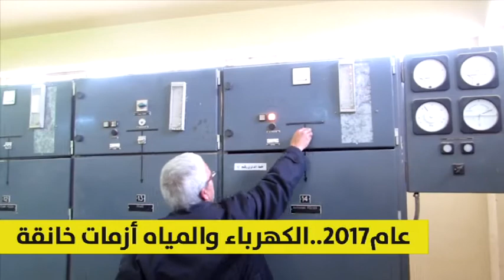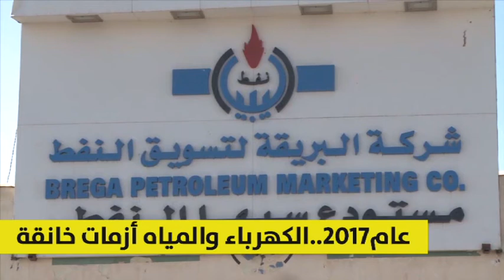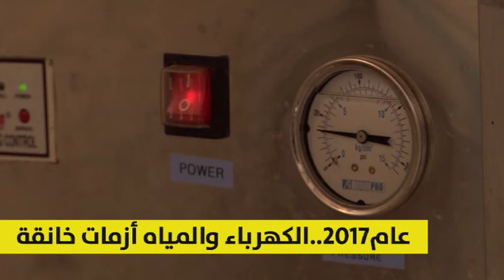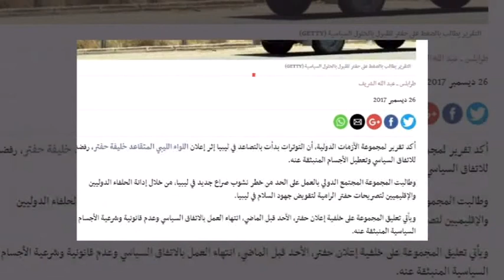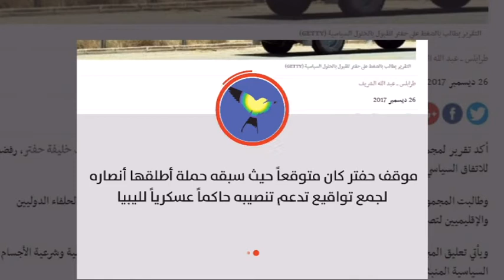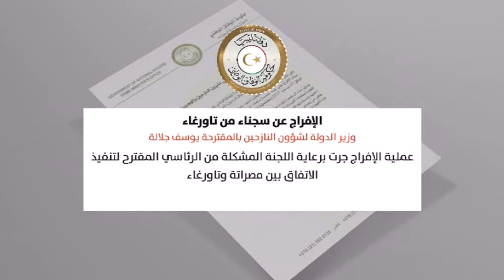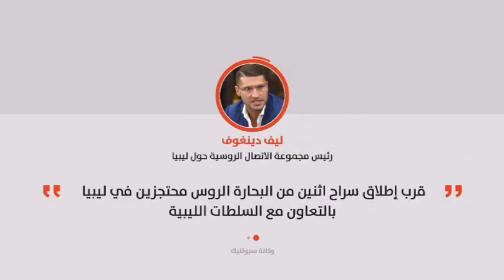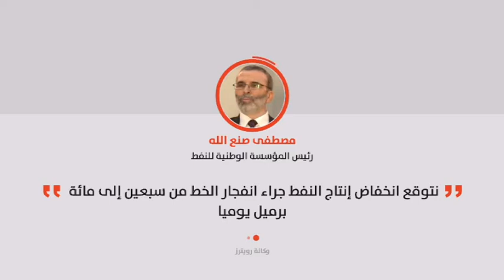نشرة الثامنة 27/12/2017